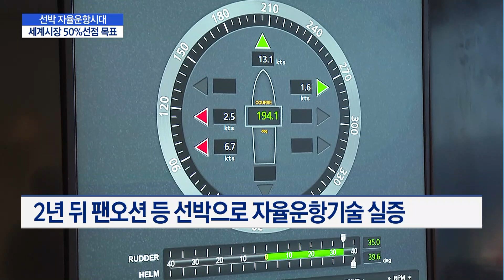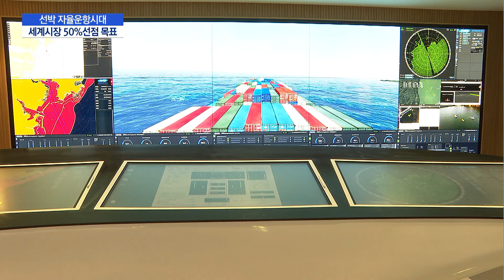선박 자율운항시대 온다…"세계시장 50% 선점할 것" / 머니투데이방송 (뉴스)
05/20 MTN 핫라인 5

앞으로 선박도 사람의 개입 없이 스스로 운항하는 시대가 도래합니다. 선박이 장애물을 알아서 회피하고, 연료 소모를 최소화할 수 있는 최적의 경로를 찾아 자동으로 항해하는 자율운항 선박 기술인데요, 다른나라보다 앞서 개발해 미래의 세계 시장의 절반 이상을 우리가 선점한다는 목표로 추진하고 있습니다. 천재상 기자입니다.